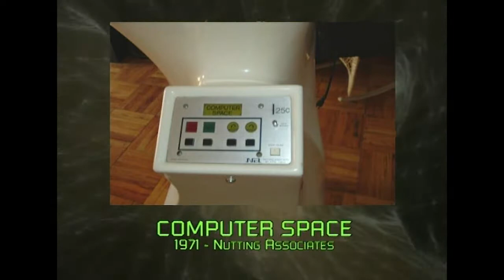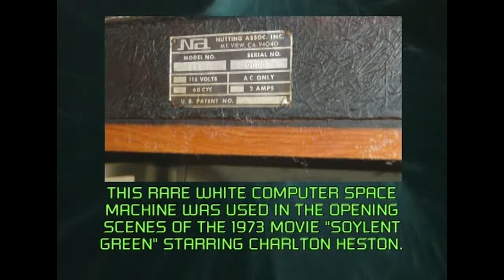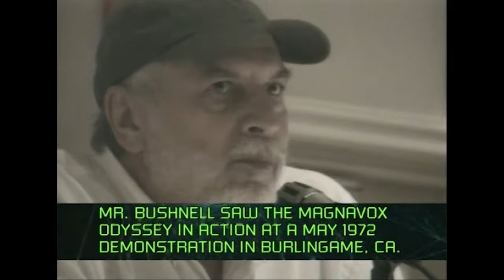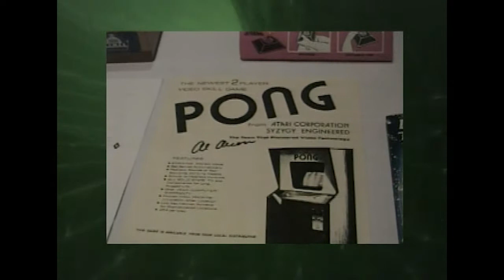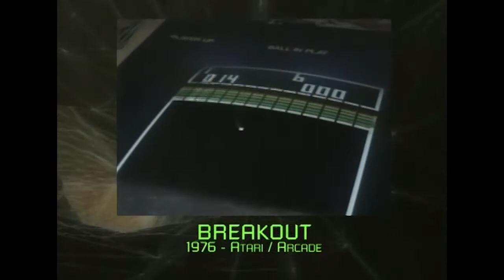Classic Gaming Expo 2003: Nolan Bushnell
Originally shot on Hi8 video in 2003,  this is the complete video of Nolan Bushnell's Classic Gaming Expo keynote speech at that year's event in Las Vegas.

A note about upscaling/enhancement:  I have tried my best to gently bring these formerly standard-def videos kicking and screaming into HD; the results are admittedly mixed.  The 2003 and 2007 video footage were shot as 4:3 SD video, but were edited on an older Avid system whose output was interlaced video, which doesn't upscale well.  The 2005 video, shot in a standard-def-but-widescreen mode available on the camera I had at the time, had a maximum resolution of 400 lines, which upscales...badly, to be honest.  I've done my best to tweak the audio, and to color/contrast balance everything in Premiere Pro.  To the best of my knowledge, the original analog tapes no longer exist, so the edited output files from my old Avid system are now the baseline for all of this video.

These were previously sold on DVD and as downloads; enough time has passed (and sales have long since slowed to a standstill), so this material should be available to all, especially those panels featuring pioneers of the gaming industry who are no longer with us.  Attribution must be given to Earl Green/theLogBook.com.

theLogBook.com is one of the web's oldest archives of all things geeky - retro TV and movie sci-fi and fantasy, collectibles, classic video games, soundtracks, and much more.  Phosphor Dot Fossils ), part of theLogBook.com, is one of the web's oldest archives of vintage console, computer, and arcade games; PDF aims to bring a more laid-back, less-caffeinated, less-profanity-spewing experience to the retro video game longplay video.